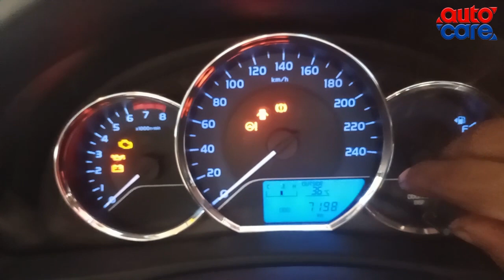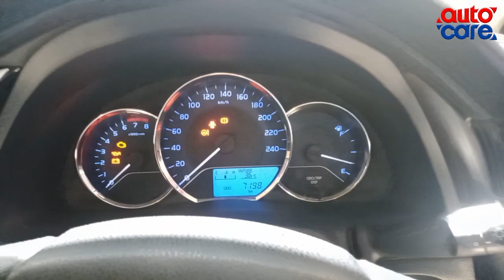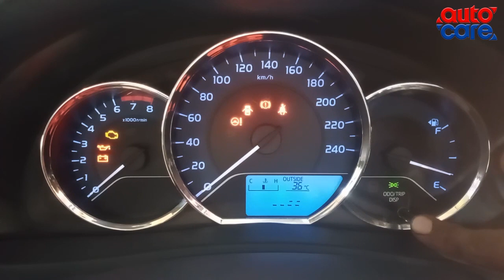Hidden feature of Toyota Grandi/XLI/GLI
Hey there!!!